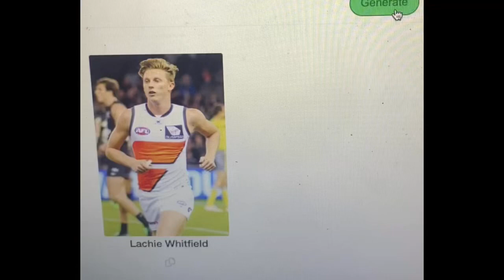Tom Papley Edit (EP.1 Random Edits re upload)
Episode 1 of random edits series where i use GeneratorMix to generate a random player to edit.